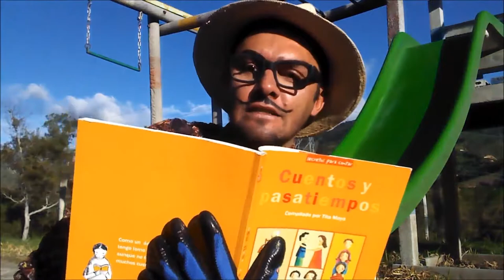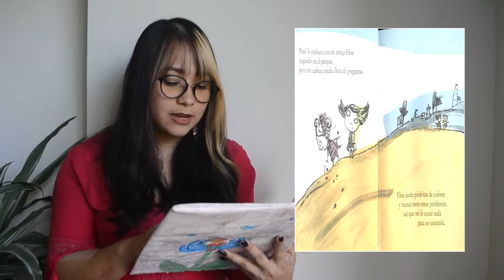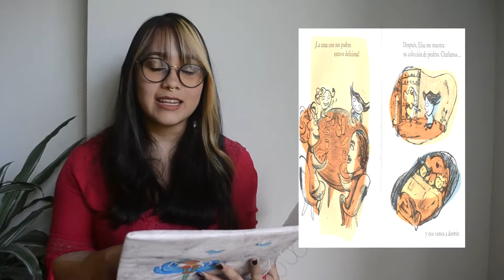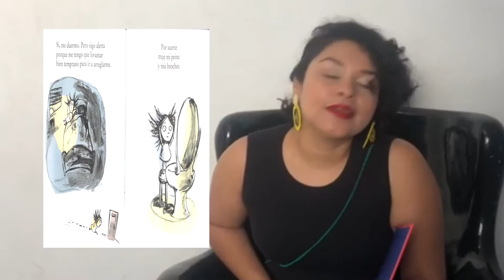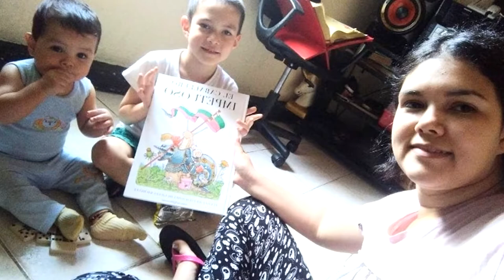¡1,2,3 por ti! Familias de Moravia en tiempos de contingencia.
El confinamiento presenta muchos desafíos y también oportunidades para las familias. El Jardín Infantil Mama Chila Moravia y LaCasadeTodos se unen para compartir experiencias al interior de los hogares de Moravia.

Programa Buen Comienzo